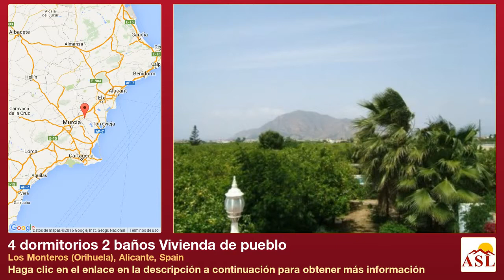4 dormitorios 2 baños Vivienda de pueblo se Vende en Los Monteros (Orihuela), Alicante, Spain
Más información en Vivienda de pueblo se Vende en Los Monteros (Orihuela), Alicante, Spain con 4 dormitorios, 2 baños

Esta orientación sur-este, de cuatro dormitorios Finca se encuentra en la vasta zona rural de San Bartolomé, situada entre los muchos diferentes plantaciones de cítricos con unas vistas privilegiadas de todo el camino a las montañas. Las instalaciones locales e instalaciones se encuentran a menos de 4 kilometros, con 20 kilometros de playa más cercano de distancia. Esta propiedad ha sido recientemente renovado, originalmente dos casas separadas, ahora unidos para hacer una maravillosa casa de campo, se compone de una gran cocina independiente completamente equipada, con mesa y sillas para más de 6 personas; salón / comedor lleno de carácter con una madera característica chimenea de leña y vigas de madera a lo largo de iniciar; cuatro dormitorios dobles, el principal con baño propio con ducha; y un cuarto de baño de invitados / familiares. Afuera hay un hermoso jardín, que consta de un amplio aparcamiento, diversas plantas y árboles, una piscina privada y una típica cocina exterior español, ideal para comer al aire libre .